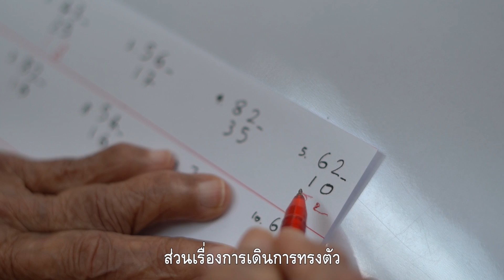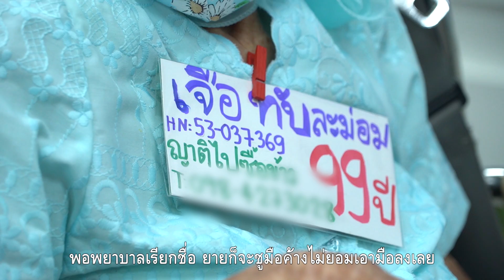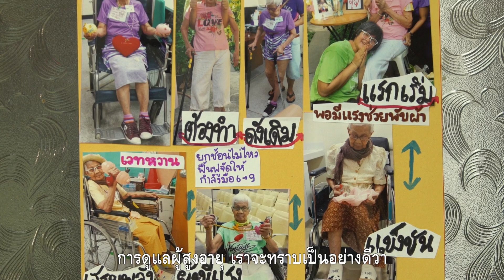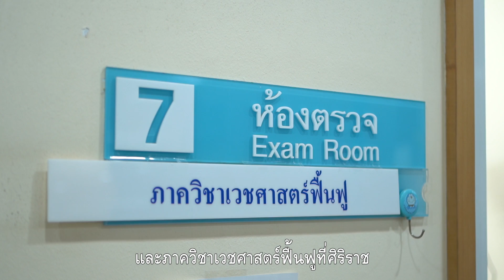เผยสูตรเด็ดดูแลยายวัย 99 ปี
คุณยายเจือ วัย 99 ปี ป่วยหนักโดยโรคร้าย แต่ยังแข็งแรง มีความสุข และยิ้มได้ ก็เพราะคุณยายเจือได้รับการดูแลอย่างใกล้ชิด ด้วยความรัก ความรู้ ความเข้าใจจากหลานสาวซึ่งผ่านการอมรมเรื่องการดูแลผู้สูงอายุ จากศิริราช สูตรเด็ดในการดูแลเป็นอย่างไรเชิญชมได้เลยค่ะ